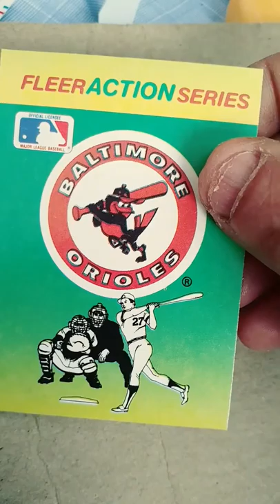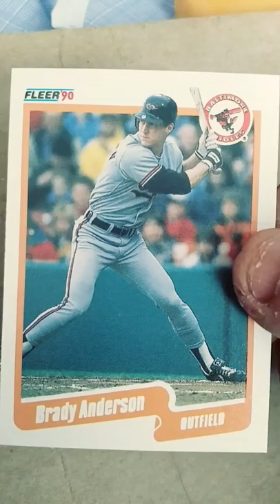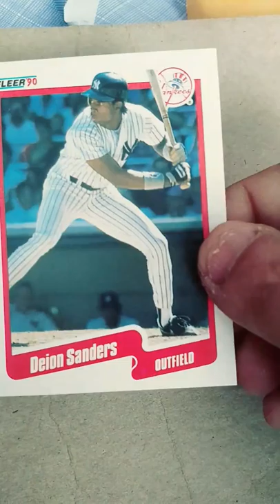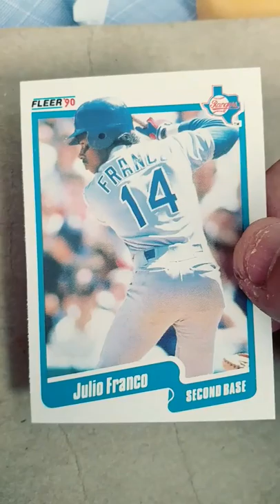Griffey set and Saturday morning pack crack